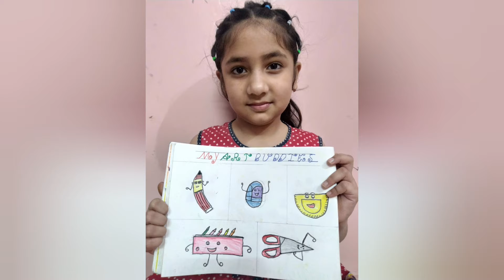Art work in lock down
easy drawings